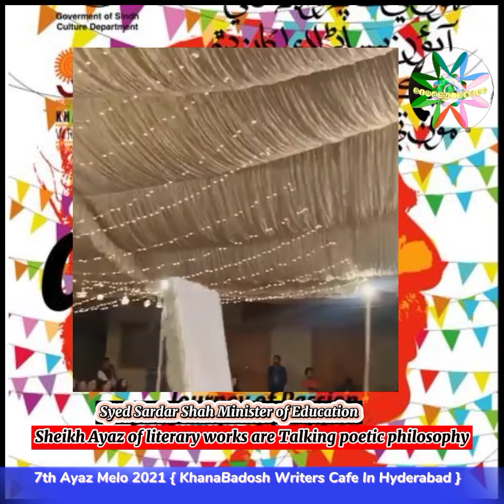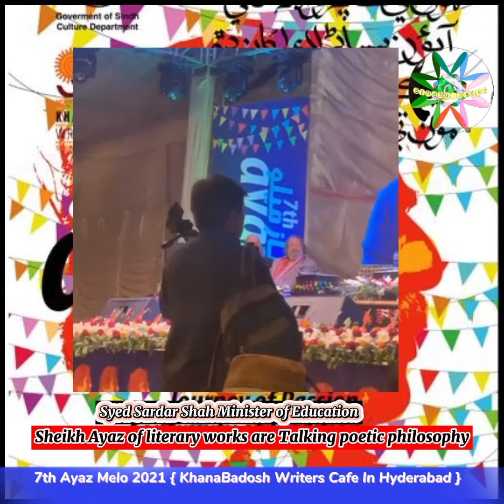7th Ayaz melo 2021 Minster of educations Syed sardar shah ( Sindho Sagar )